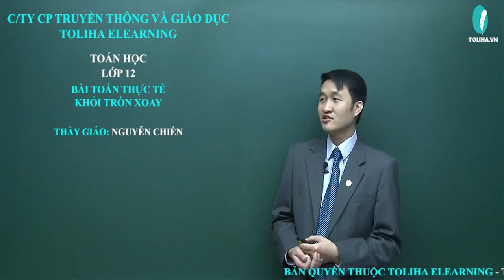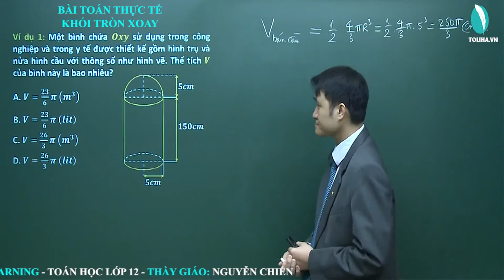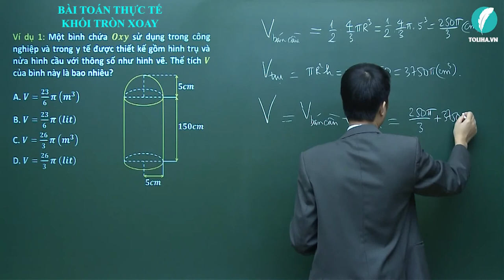Bài toán thực tế - Khối tròn xoay - Luyện thi THQG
Bài toán thực tế
Học online đầy đủ bài giảng, bài luyện tập tại:

Khối tròn xoay
TOÁN 12